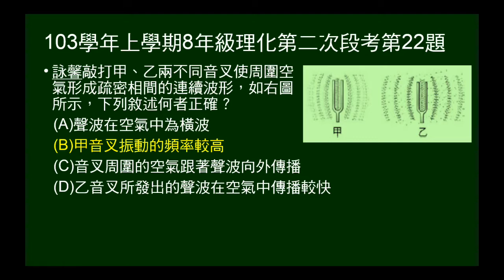103學年上8年級理化二段第22題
103學年上學期八年級理化第二次段考第22題。給兩音叉振動圖形，問敘述何者正確。包括縱波或橫波、何者頻率高，何者聲速快，空氣是否隨聲波傳播。